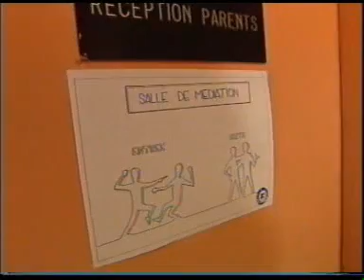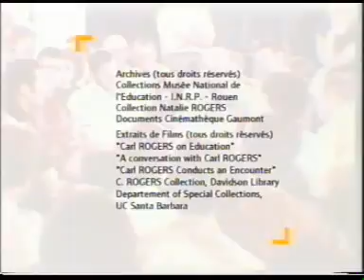26 pedagogues 12 Rogers 01